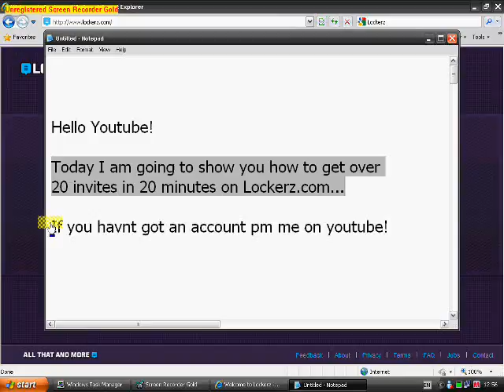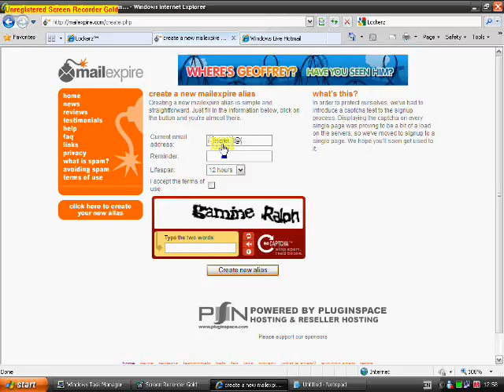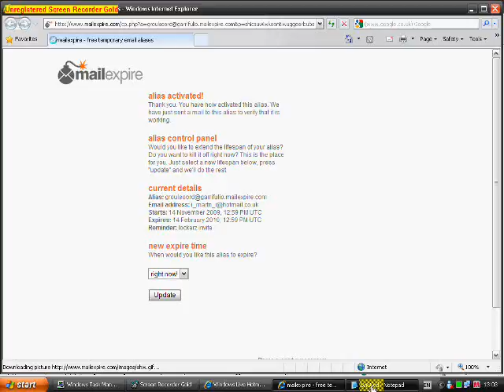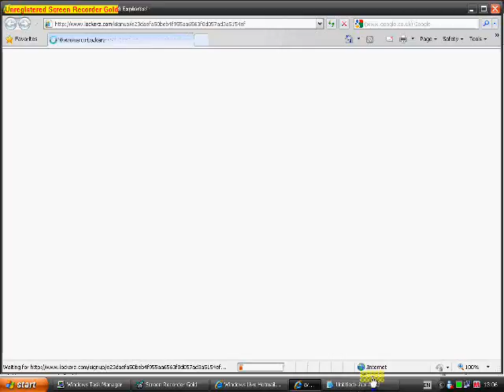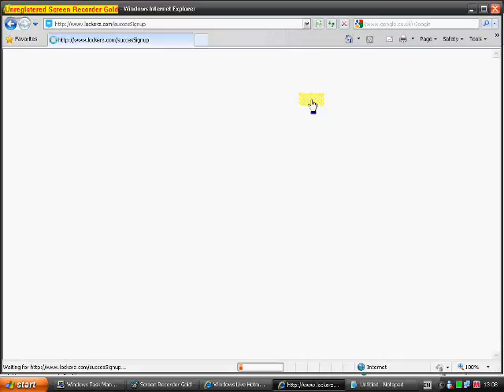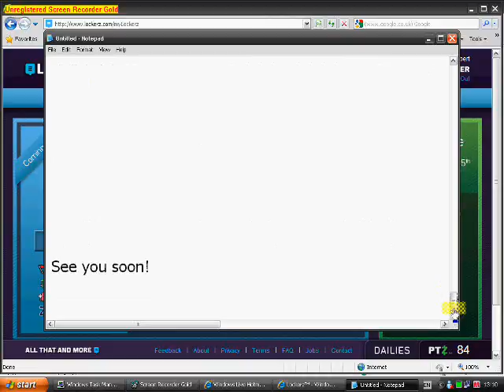Lockerz - Get To Z-List in Under 30 Minutes *Fast Refferals*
Hi This video is going to show you how to get to z-list on lockerz in under half an hour... You can do this over and over again I have got 30 refferals in 35 mins before... I am now on 78 refferals :)

Things You Need-    An email account,   web access.

Links-
Mail Expire (for alias's)-

Dislcaimer-
I do not own Lockerz.com or mailexpire.com, I purchased this music and have the rights to use it.